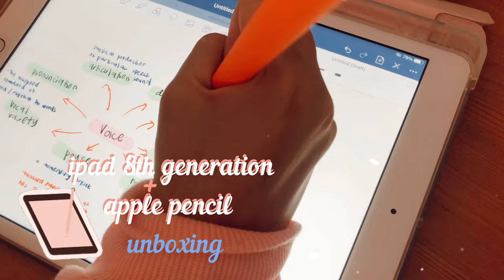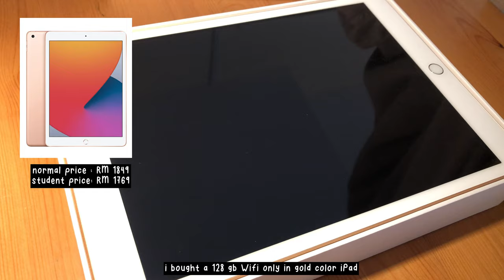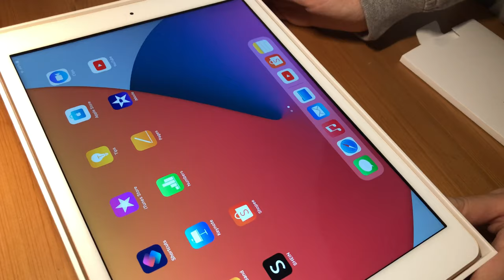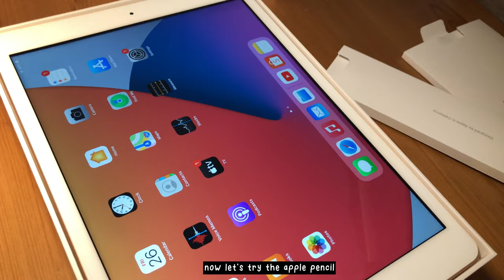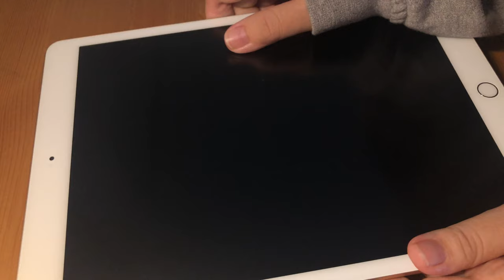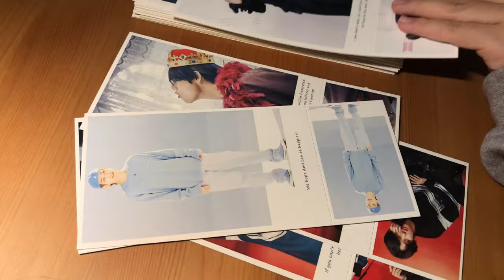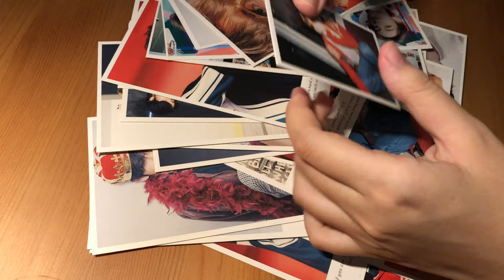ipad 8th generation & apple pencil unboxing (malaysia)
dont forget to watch it in 1080 hp❤️

hi everyone! hehehehe it's finally here! i've been wanting to have an ipad since forever! i bought this with my own money and now i'm broke :') if any of you feel like buying one, this video is for you!!! i'll give some review about this version of ipad and not to forget the price.Enjoy 🤍

Thunder store:
Ipad 8th Generation
First Generation Apple Pencil